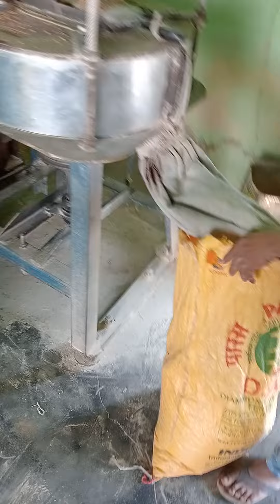February 15, 2024